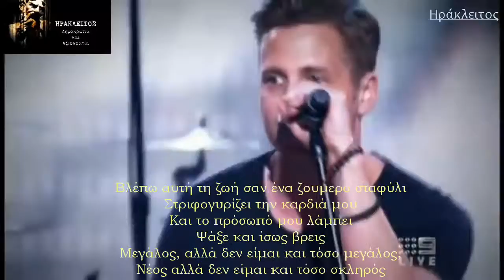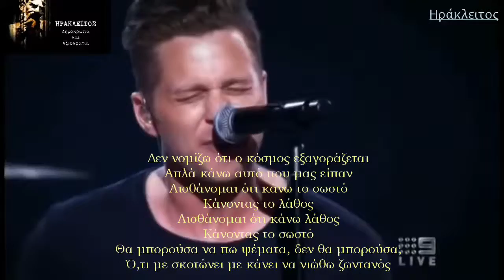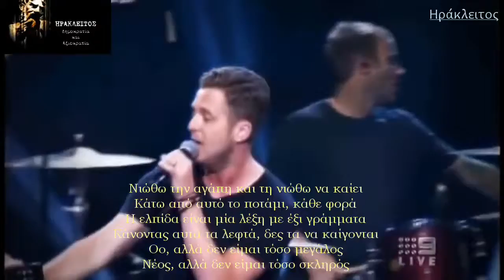OneRepublic ~ Counting Stars (Ελληνικοί υπότιτλοι)-Greek subs-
To "Counting Stars" είναι ένα τραγούδι από την αμερικανική ποπ ροκ μπάντα OneRepublic από το τρίτο στούντιο άλμπουμ τους, το Native (2013).

 Το τραγούδι γράφτηκε από τον τραγουδιστή  Noel Zancanella.

Το τραγούδι ήταν ένα από τα πιο επιτυχημένα singles της μπάντας, φθάνοντας Νο 1 σε πολλές χώρες, όπως ο Καναδάς και το Ηνωμένο Βασίλειο, νούμερο δύο στις Ηνωμένες Πολιτείες, και στη πρώτη δεκάδα σε 20 χώρες.
 Έφτασε στο νούμερο δύο στο Billboard Hot 100 στις 18 Ιανουαρίου 2014, και έμεινε εκεί για δύο εβδομάδες, πίσω από  το "Timber" του  Pitbull.
Η ηχογράφηση έγινε στο Black Rock Studio στη Σαντορίνη , και στο  Patriot Studios του Ντένβερ , στο Κολοράντο.
Οι OneRepublic είναι αμερικανικό συγκρότημα της ποπ ροκ σκηνής. Δημιουργήθηκαν στo Κολοράντο το 2003 και απέκτησαν ευρεία φήμη μετά την κυκλοφορία του σινγκλ "Apologize", που σημείωσε μεγάλη επιτυχία διεθνώς.